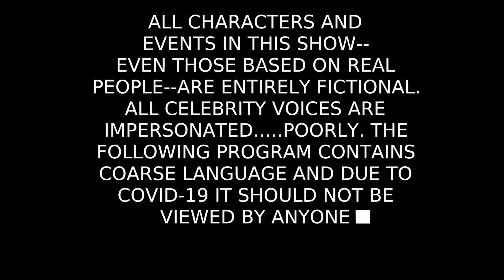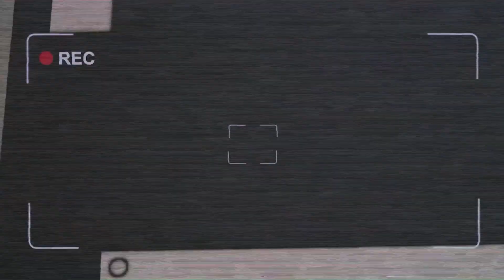THE MOST RACIST SOUTH PARK EPISODE EVER! - South Park IN VR!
I STREAM ON TWITCH COME PULL UP!!!